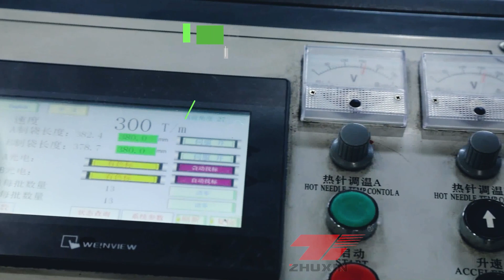CY 430x2lines Double line high speed T shirt bag making machine 双道高速全自动背心袋成型制袋机